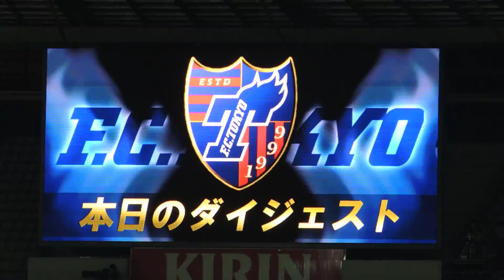2013.05.18 FC東京vs清水 本日のダイジェスト